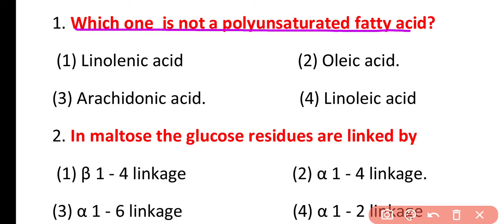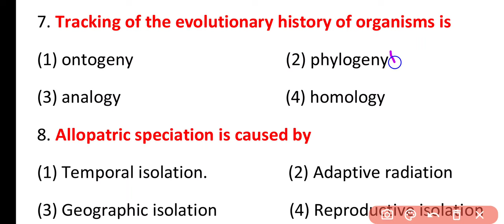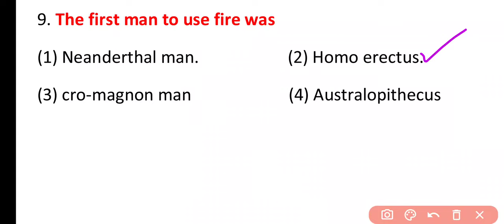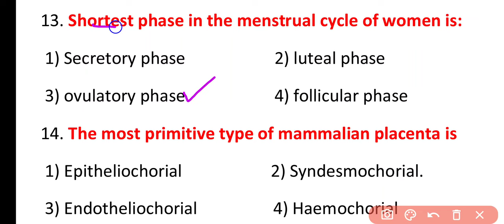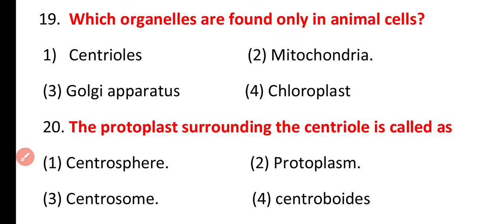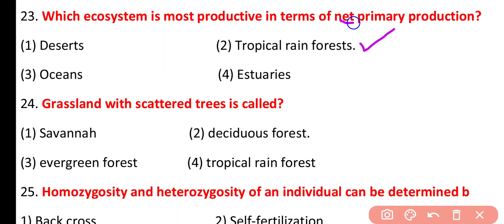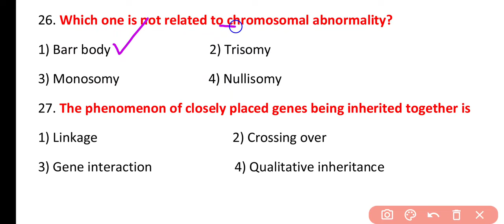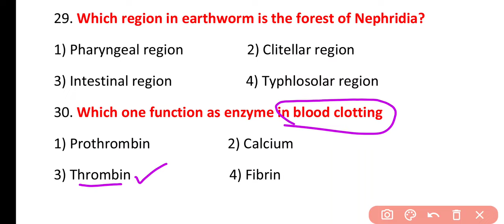MPPSC Assistant Professor Zoology || MPPSC 2023 Most Important Questions || Practice Set 01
MPPSC Assistant Professor Zoology || MPPSC 2023 Vacancies || Practice Set 01

in this video we will discuss top 30 most important practice set questions for MPPSC assistant professor Zoology 2023.This Video Include Practice Set 01.